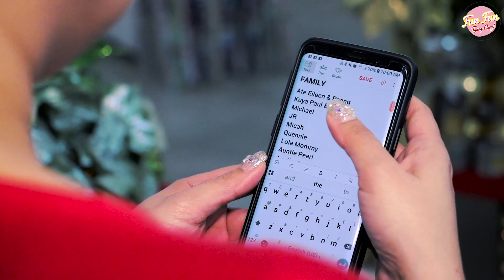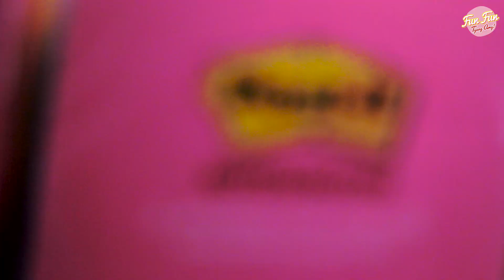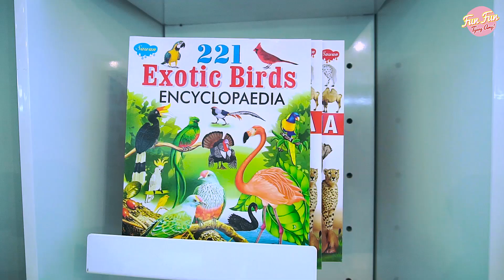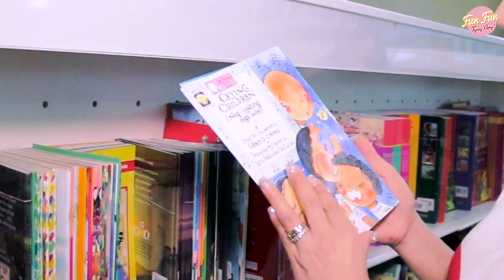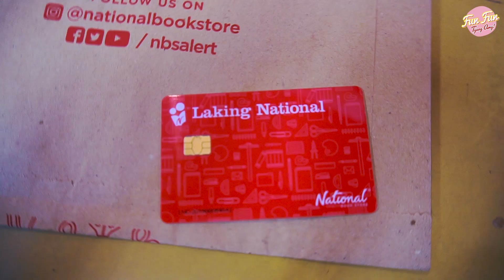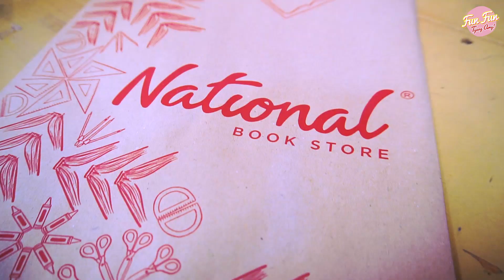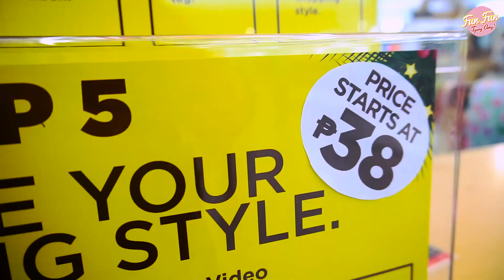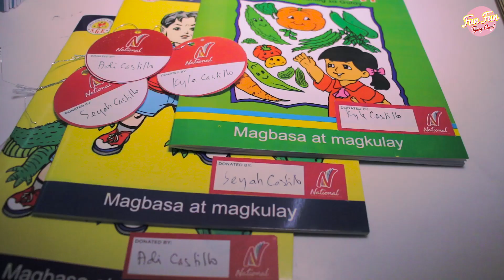[Fun Fun Tyang Amy] Vlog 19 : Christmas Shopping Tips | National Bookstore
Christmas is fast approaching! Are you done with your Christmas shopping? Worry no more because I'll share with you some helpful tips on how to make your Christmas shopping a lot easier!

I'm wishing you all happy Christmas and let's make it meaningful with National Bookstore!

Be inspired. Be bonggelles. Be Fun Fun Tyang A, all day everyday!